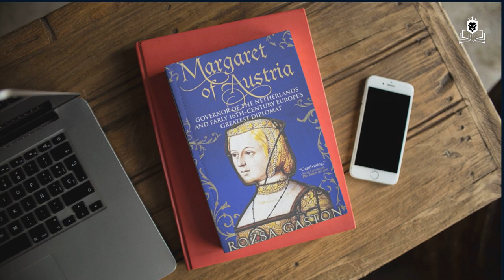Book Review - "Margaret of Austria" by Rozsa Gaston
Editorial book review from The Historical Fiction Company on "Margaret of Austria" by Rozsa Gaston